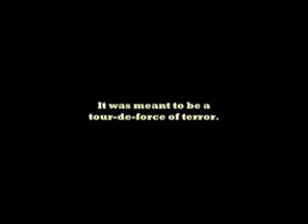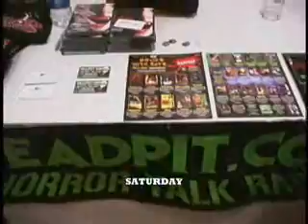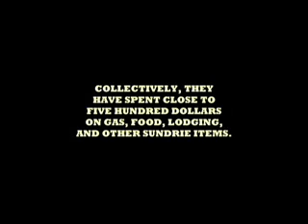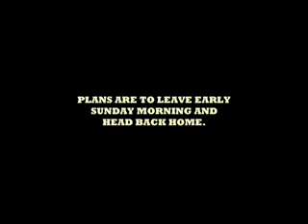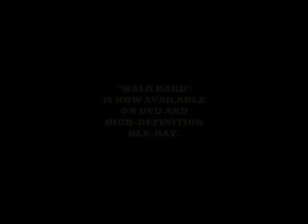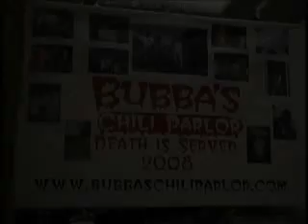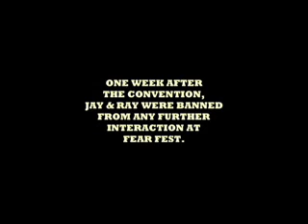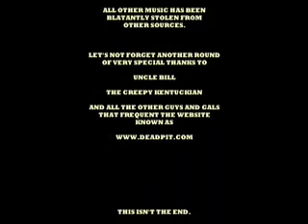No Convention for Old Men - Fear Fest 2 Documentary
In March 2008, Jay Reel and Ray Boucher were invited to visit the Fear Fest 2 horror convention in Dallas.  Things didn't go well - but there was plenty of drama, and interviews with celebrity guests such as Ted White, Darren Ewing and Michael Stephenson from "Troll 2", C.J. Graham, Paul "Madman" Ehlers, Miko Hughes, Gunnar Hansen, Lou Perryman, Diamond Dallas Page, Ari Lehman, Edwin Neal, P.J. Soles and many more!